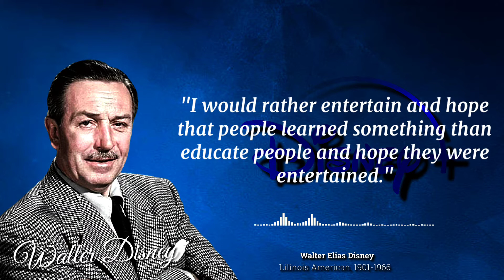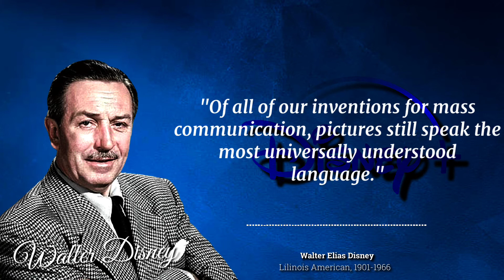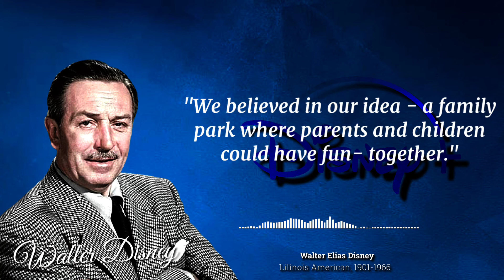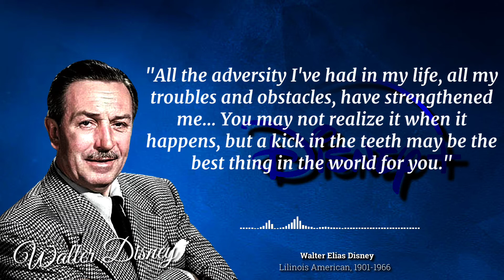Walt Disney's Quotes - don't limit your imagination - Inspirational Quotes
part 1

Walt Disney Quotes , walter elias disney Mickey mouse

Walter Elias Disney ( December 5, 1901 – December 15, 1966) was an American animator, film producer and entrepreneur. A pioneer of the American animation industry, he introduced several developments in the production of cartoons. As a film producer, he holds the record for most Academy Awards earned and nominations by an individual, having won 22 Oscars from 59 nominations. He was presented with two Golden Globe Special Achievement Awards and an Emmy Award, among other honors. Several of his films are included in the National Film Registry by the Library of Congress. Disney was the first person to be nominated for Academy Awards in six different categories.